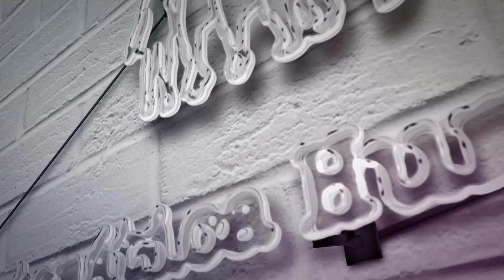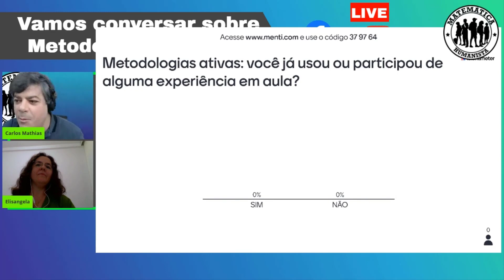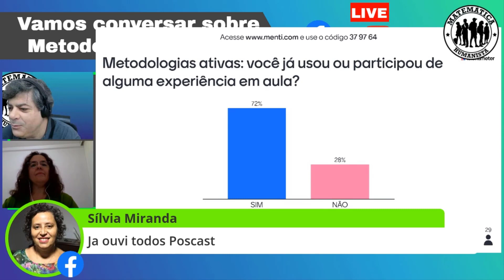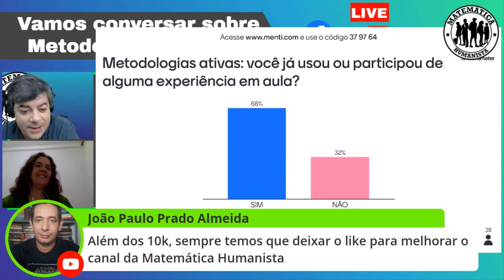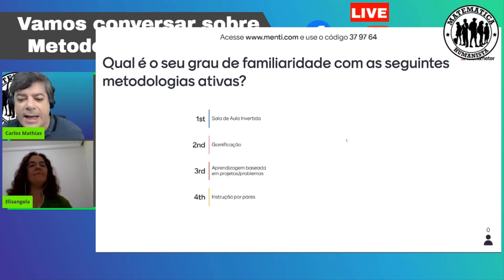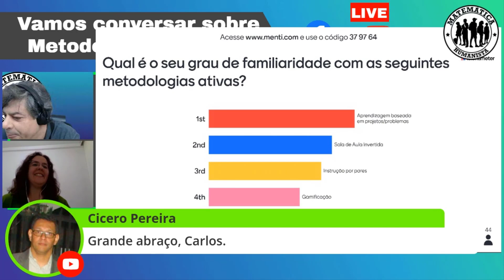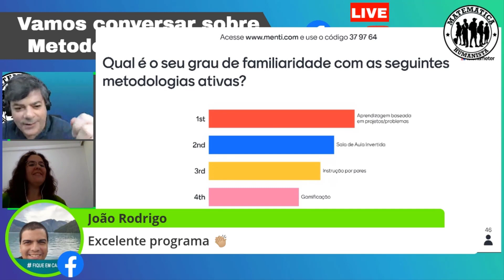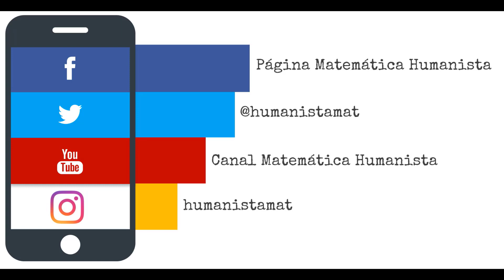Vamos conversar sobre Metodologias Ativas?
Nesse programa da Matemática Humanista, Carlos Mathias recebeu a professora Elisangela Pavanelo! A conversa foi sobre Metodologias Ativas: sala de aula invertida, gamificação, instrução por pares e aprendizagem baseada em problemas! A conversa foi leve e divertida, imperdível!

LINKS para artigos citados no Programa:

Sala de Aula Invertida: a análise de uma experiência na disciplina de Cálculo I:

TECNOLOGIAS DIGITAIS NA APRENDIZAGEM DE CÁLCULO DIFERENCIAL E INTEGRAL EM CURSOS DE LICENCIATURA EM MATEMÁTICA:

📅 Estamos AO VIVO no Facebook e no YouTube em datas divulgadas na Página Matemática Humanista do Facebook!

Conheça o Podcast Matemática Humanista!
Disponível no Spotify, no Google Podcasts e no Apple Podcasts!

Visite o SITE da Matemática Humanista!